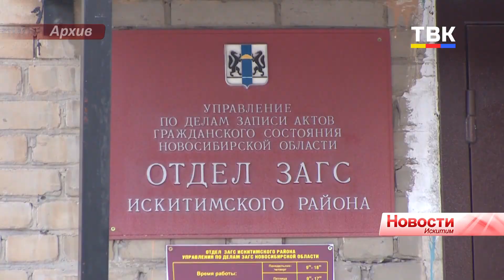Искитим вошел в 10-ку лидирующих муниципальных образований НСО